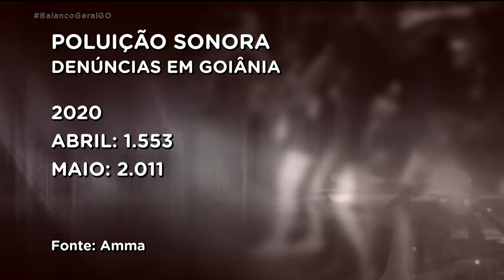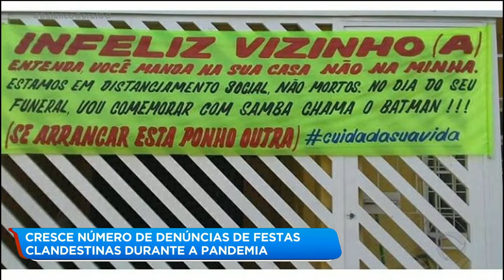CRESCE NÚMERO DE DENÚNCIAS DE FESTAS CLANDESTINAS DURANTE A PANDEMIA